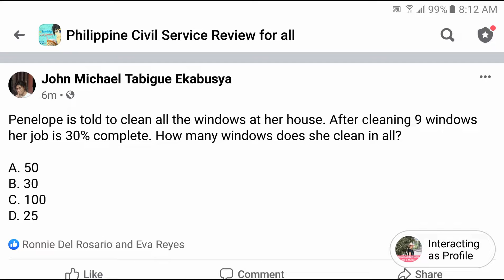Percentage Word Problem: After cleaning 9 windows her job is 30% complete. How many windows...in all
Penelope is told to clean all the windows at her house. After cleaning 9 windows her job is 30% complete. How many windows does she clean in all?
A. 50
B. 30
C. 100
D. 25